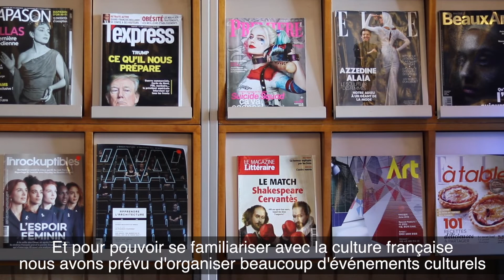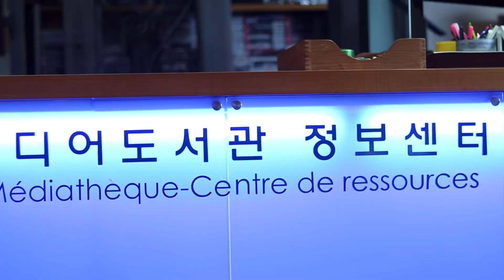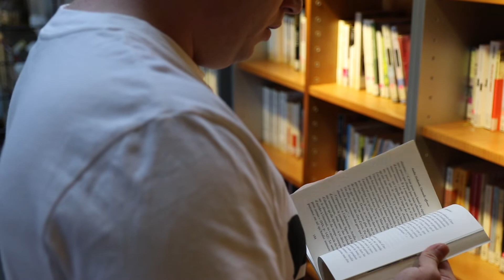대전으로 이사 온 프랑스 미디어테크의 소개 (앙트르뽀)/Présentation de la médiathèque francophone de Corée et de l'Entrepôt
영업 시간:
화요일-일요일
오전11시-오후10시
주소: 대전 중구 석교동 58-13
Horaires d'ouverture:
Du mardi au samedi
De 11h à 22h
Adresse: Daejeon Jung-Gun, Seokgyo-dong, 58-13